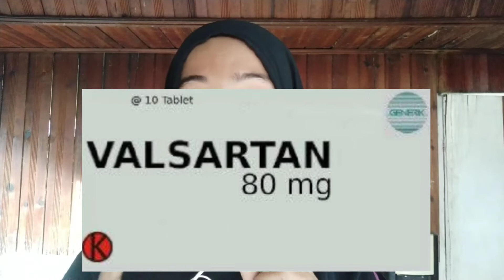Kapan sebaiknya minum obat darah tinggi🤔 Valsartan ?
Valsartan

Indikasi / Kegunaan
Untuk mengatasi tekanan darah tinggi (hipertensi) pada dewasa. Selain itu juga dapat mengatasi gagal jantung dan menurunkan risiko kematian setelah serangan jantung.
Kandungan / Komposisi
Tiap tablet mengandung valsartan 80 mg
Dosis
ATURAN PAKAI HARUS SESUAI DENGAN PETUNJUK DOKTER. 1) Hipertensi: Dosis awal diberikan 80 mg, 1 kali sehari dan dapat ditingkatkan menjadi 160 mg 1 kali sehari. Dosis maksimal diberikan 320 mg 1 kali sehari.2) Gagal jantung: Dosis awal diberikan 40 mg 2 kali sehari dan dapat ditingkatkan menjadi 160 mg 2 kali sehari bila dapat ditoleransi.3) Setelah serangan jantung (miokard infak): Dosis awal diberikan 20 mg 2 kali sehari dan dapat ditingkatkan menjadi 160 mg 2 kali sehari bila dapat ditoleransi.
Cara Pemakaian
Diberikan bersamaan atau tanpa makanan